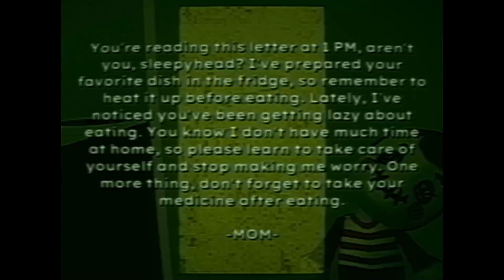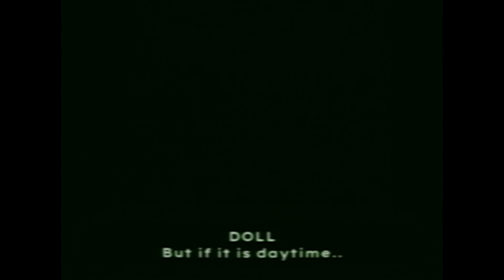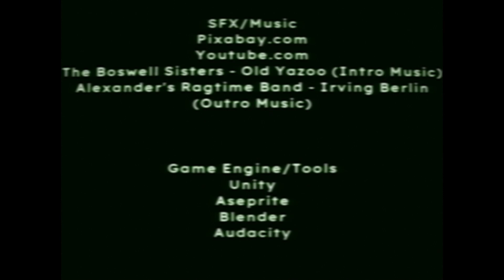This is so dark... || Bad Parenting: Mr. Red Face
This game is so dark and so disturbing. Trigger warning is advised. Hope you enjoy! Stay positive.